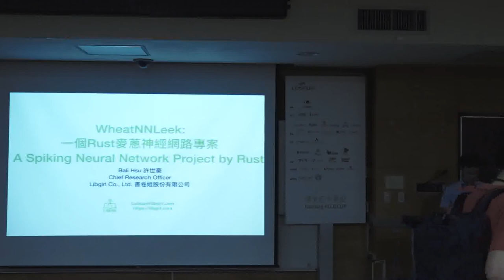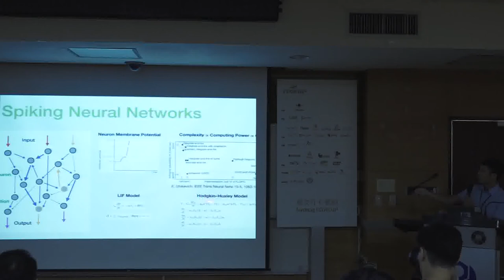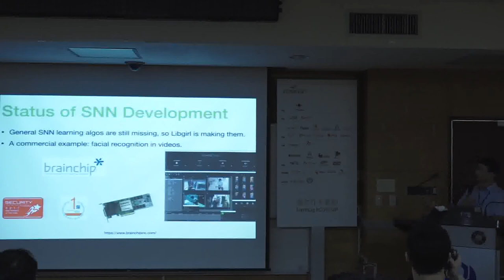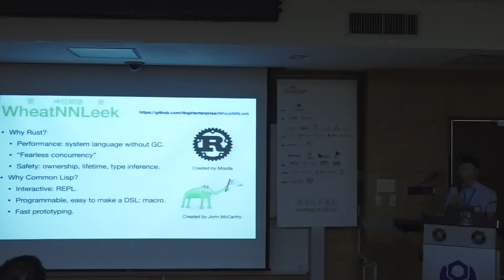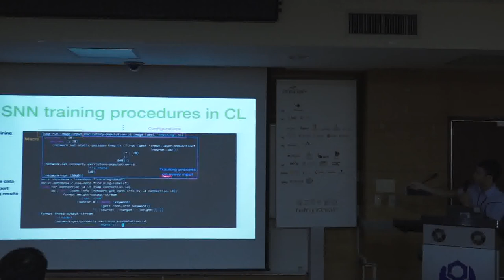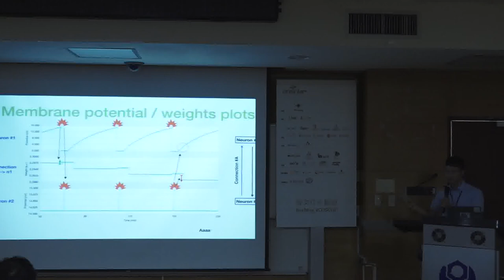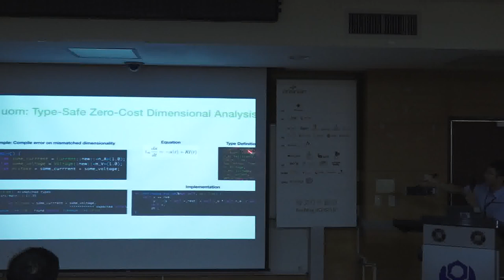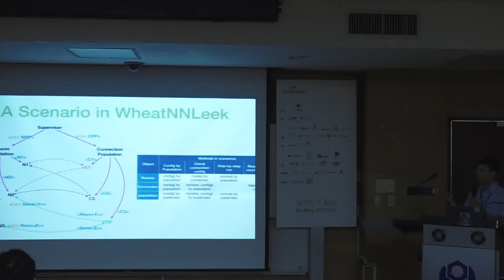[COSCUP 2019] IB301 Day 1 WheatNNLeek 一個Rust麥蔥神經網路專案